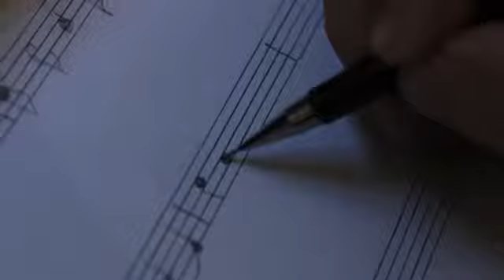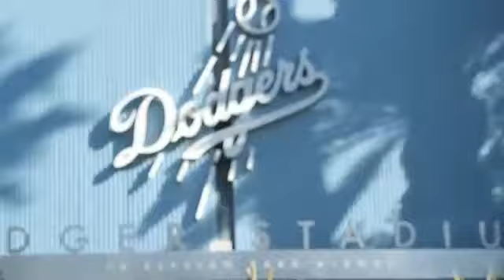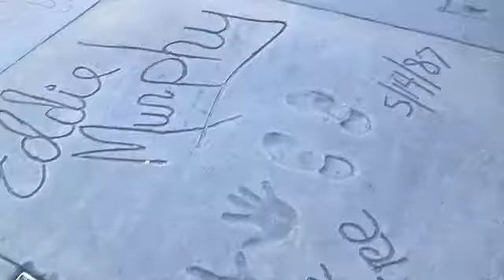MV] 2BiC(투빅) Return(feat Hareem, Hotoo) (회복이 급해)(feat 하림, 호투)